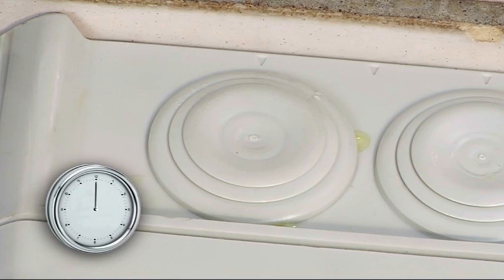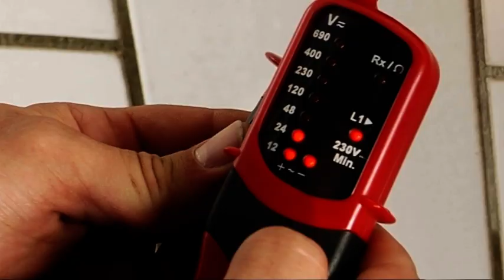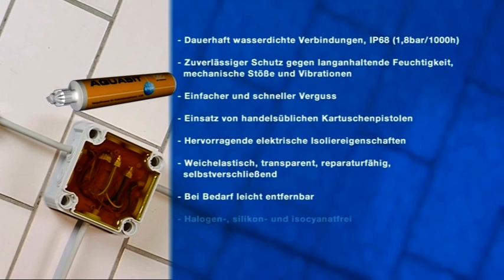OBO Aquasit casting compound for places with permanent moisture – OBO Bettermann